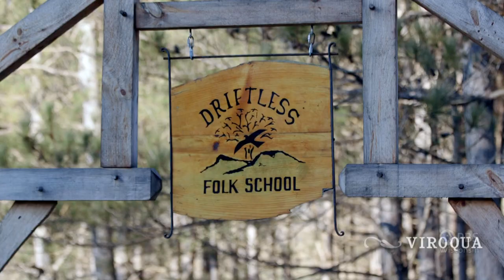Hold Your Horses | Around the Farm Table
There’s something new on the farm! Inga picks up two beautiful Welsh Cob Ponies as a birthday surprise for her nephews. Later, Inga gathers goat butter at Nordic Creamery in Westby, then stops at the Driftless Folk School in Viroqua and a root cellar to pick up ingredients for a chocolate beet birthday cake.